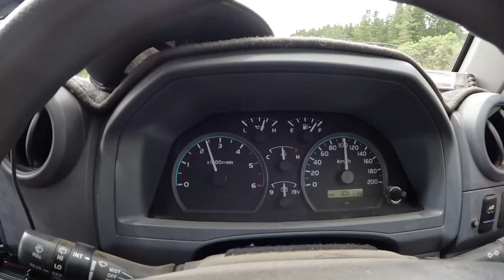Relaxing Camp on a Mountain stream - Rain & Windy Weekend - Blue Mountains - Ultimate camper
Welcome back to the channel, in this video Natasha and I hook up the ultimate and head up the Mountains to a nice little spot on a mountain stream, it turns cold and windy with some rain on pack up day , its mid January  and we thought we would be swimming but we are reaching for the hoodies instead.
Cheers Shad

Oz Barrier fire pit shield